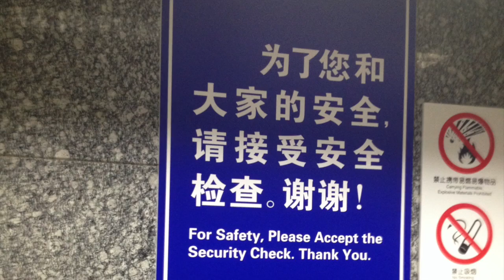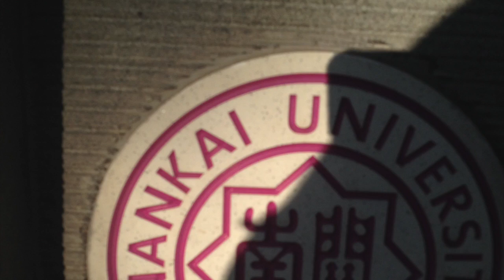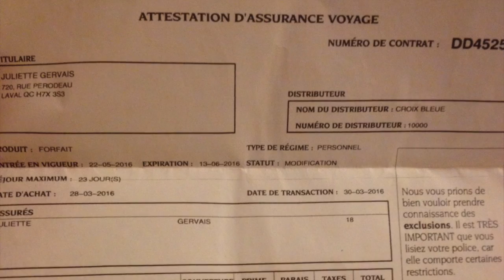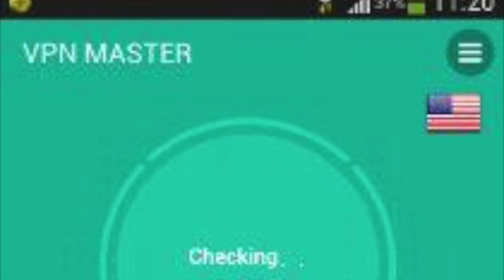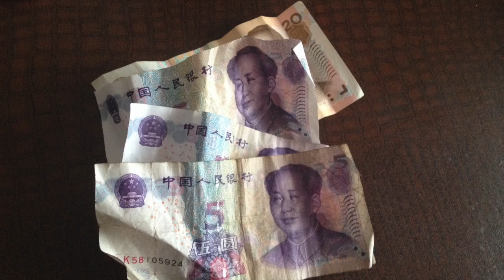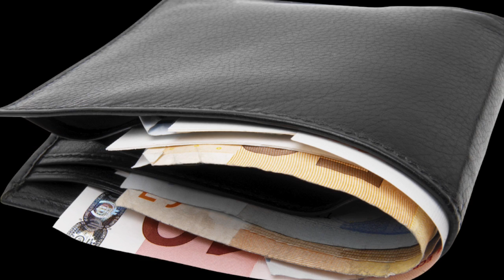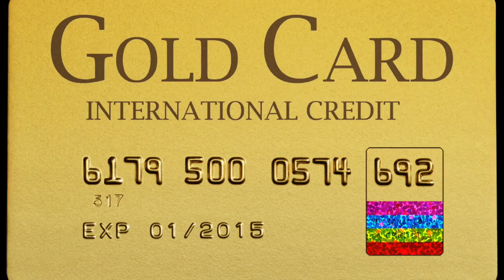Guide de survie pour voyage en Chine, par Caroline et Jérémie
Guide de survie pour un voyage en Chine, par les étudiants du programme Option Globe